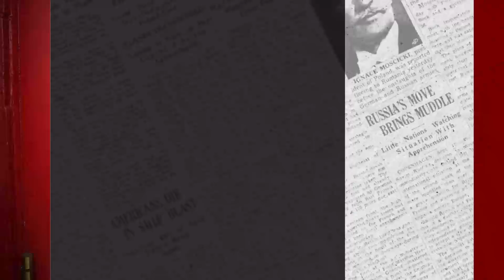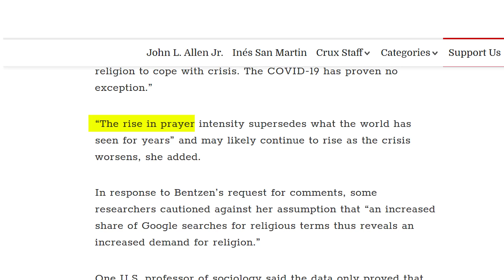News Report — Online Masses Bombing